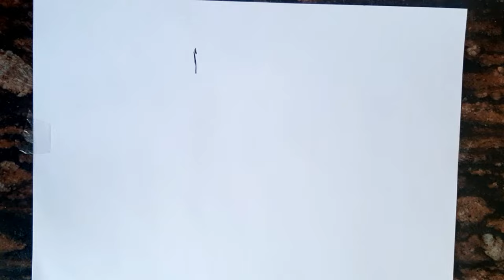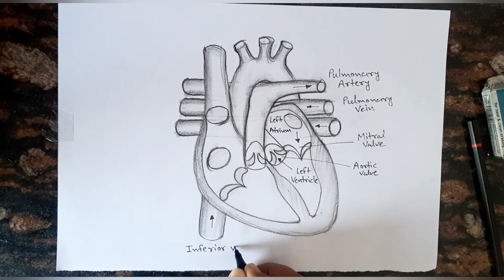Human Heart Diagram Drawing with labelled // Class 10 Human Heart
Human Heart Diagram Drawing class 10